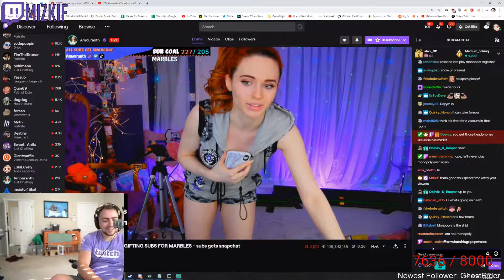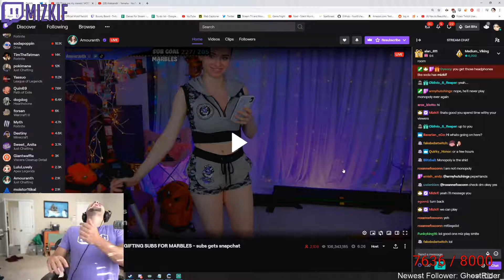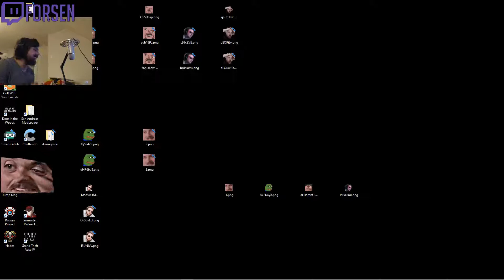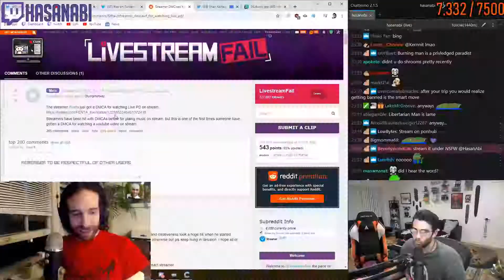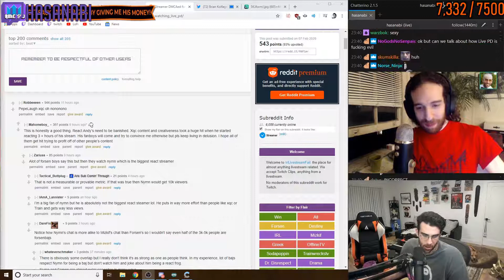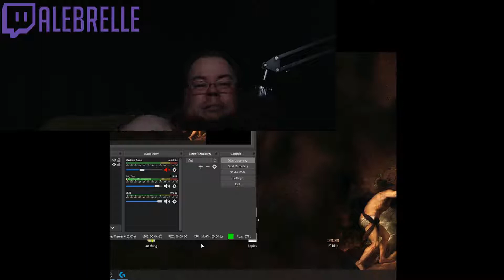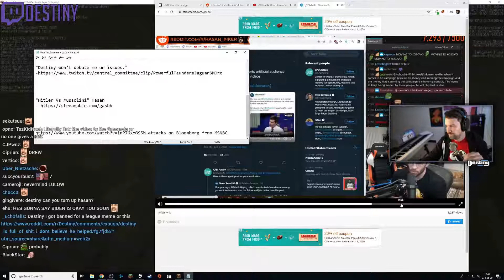TOP "Just Chatting" CLIPS OF THE DAY #86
Compilation of Top Just Chatting clips of the day

Clips used:
#0:11# Mayahiga
#1:11# Mizkif
#2:11# Knut
#3:01# Forsen
#3:46# Robcdee
#4:34# Angelskimi
#5:28# Nmplol
#5:45# Hasanabi
#6:43# Alebrelle
#7:43# Rajjpatel
#8:41# Destiny
#9:01# Hasanabi
#9:54# Knut
#10:10# Phyerz